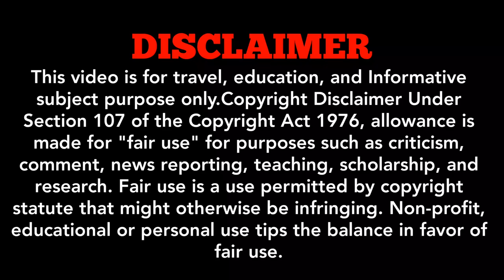Haroa - Dankuni Bus Stand, Haroa To Dankuni With Full Information.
And I'm Here To Provide You Bus Related Informative Videos In My Youtube Channel Explorer Saikat.

So In This Video You Will Get All The Information About Haroa - Dankuni Bus Stand (Bus Timing, Bus Fair, Names Of All Bus Stops) Etc. .

And For More Bus Related Video Updates You Can Also Visit